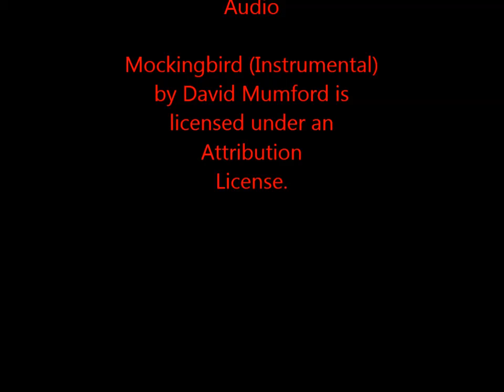Fire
Making a fire.